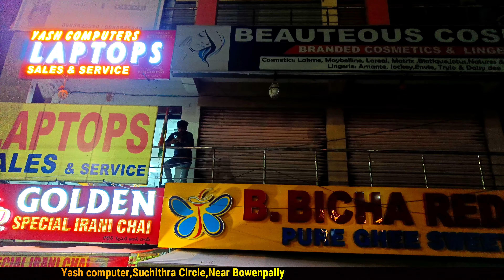Cheapest Second hand Laptops in Hyderabad || Flat 3000 ₹ Discount | Used Laptops in Hyderabad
Note
Before Buying Any Laptop You can check the Laptop, If you're staying in Hyderabad, You can visit the shop, Ask The Laptop Team for Laptop condition, You can check Laptop After u can Buy.
Address
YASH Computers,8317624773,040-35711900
Suchithra Circle,Near Bowenpally,Beside Karachi Bakery